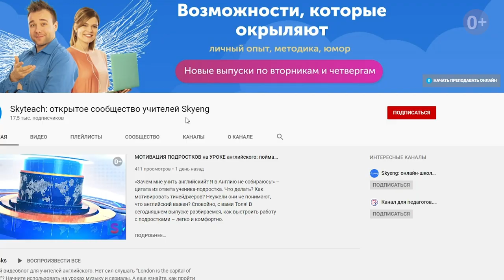КАК ПОДГОТОВИТЬСЯ к ЕГЭ учителю АНГЛИЙСКОГО: психологические аспекты I Handy Hacks I Выпуск #45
Морально подготовиться к ЕГЭ должны не только выпускники, но и учителя. Именно они дают ученикам ощущение твердой почвы под ногами. Но если преподаватель сам пребывает в тревоге, то ничего не получится: выпускники останутся один на один со страхами. Так как же подготовиться учителю? Чему уделить внимание перед «днем Х»? Как вообще этот экзамен будет проходить? Об этом – в сегодняшнем выпуске Handy hacks.